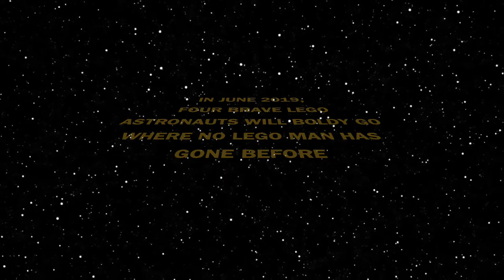Jenny Hammond Space Agency - Launching June 2019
In June 2019, 4 brave Lego astronauts will boldly go where no lego man has gone before...